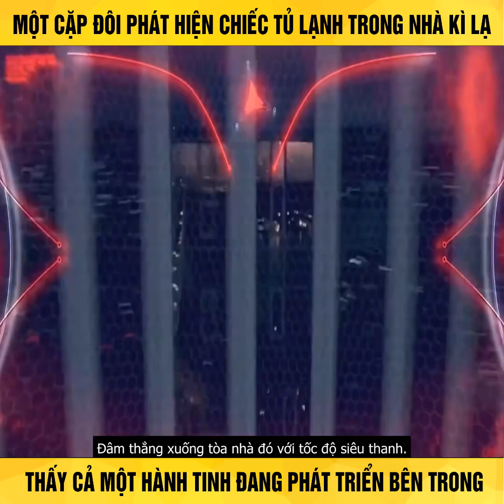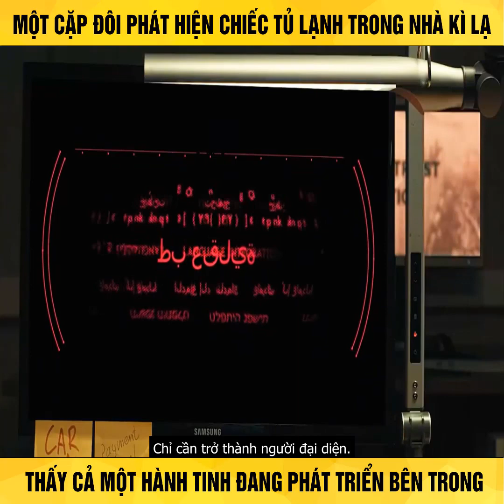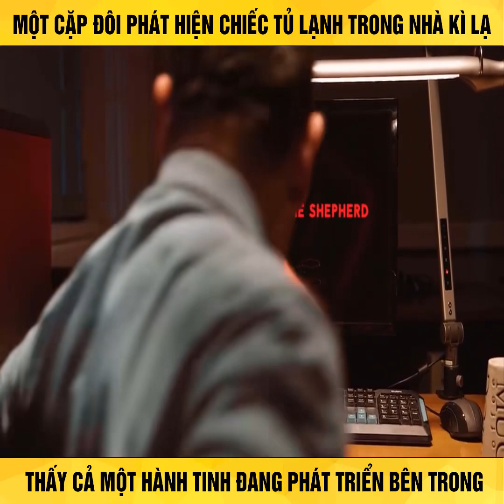Một cặp đôi vô tình phát hiện chiếc tủ lạnh nhà mình vô cùng kỳ lạ, có thể quan sát một hành tinh đa